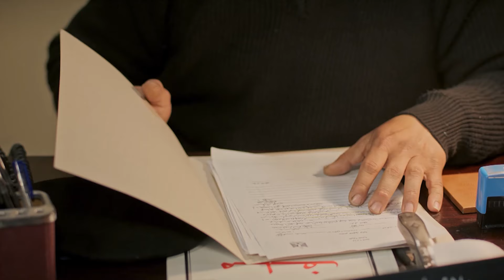مسلسل وتر حساس الحلقة الثانية 2 | بطولة صبا مبارك, إنجي المقدم, محمد علاء وهيدي كرم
في إطار درامي اجتماعي، تدور أحداث المسلسل حول قضية الخيانة الزوجية وخبايا النفس البشرية من خلال ثلاث سيدات (طبيبة ومحامية وموظفة)، حيث تتصاعد وتيرة الأحداث بسبب الخلافات بين المحامية وزوجها مهندس الديكور وخاصة بعد اتهامها له بالخيانة مع تشابك العلاقات بين كل الأطراف.
ﺇﺧﺮاﺝ: وائل فرج (مخرج )
ﺗﺄﻟﻴﻒ: أمين جمال (مؤلف)
طاقم العمل: صبا مبارك  إنجي المقدم  محمد علاء  أحمد غزي  هيدي كرم  تميم عبده